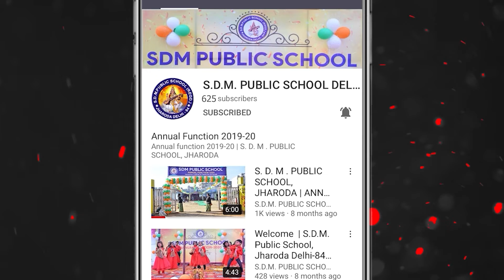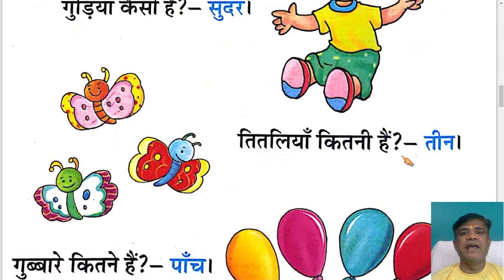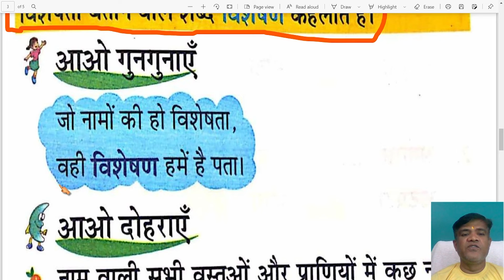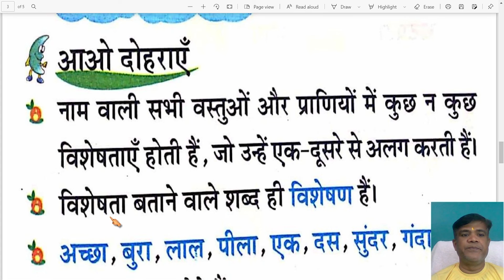Class 1st | Hindi ( G ) | Chapter - 11 | S.D.M. PUBLIC SCHOOL | 2021-2022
बच्चो आज हम कक्षा पहली की हिंदी व्याकरण बुक का पाठ 11  पढ़ेगे | 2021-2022